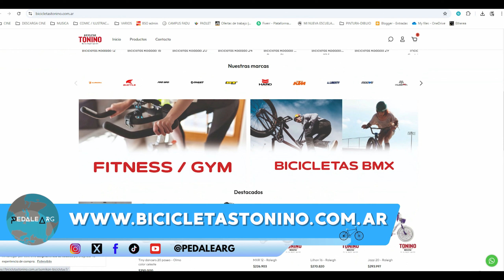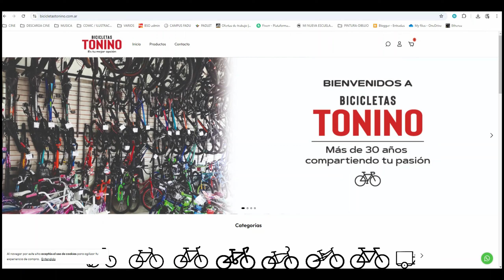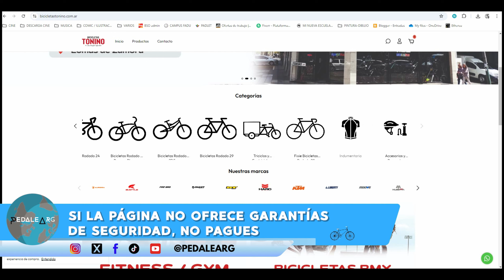ESTAFAS VIRTUALES A LA HORA DE COMPRAR BICIS , CHARLAMOS CON TONI DE BICICLETAS TONINO